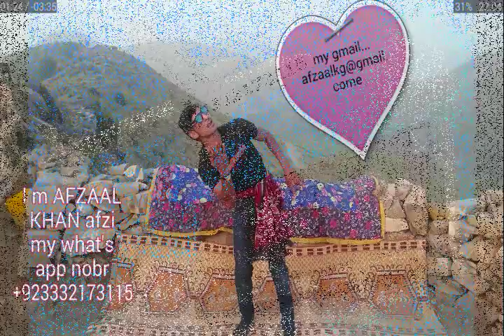raty paty 0001AFZAAL KHAN AFZI 00923332173115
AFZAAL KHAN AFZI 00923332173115